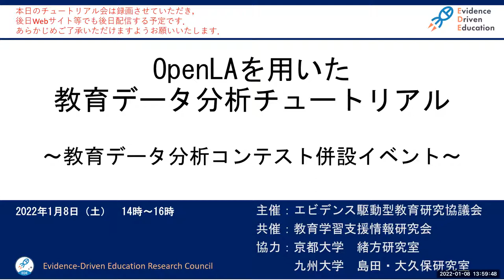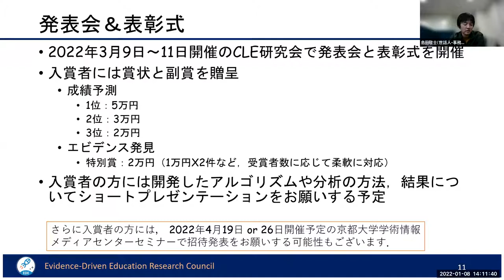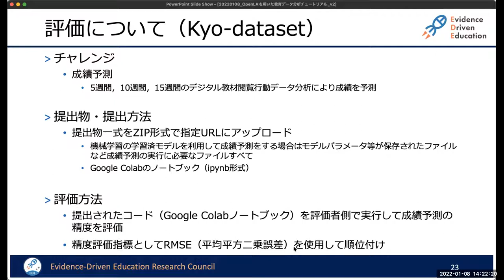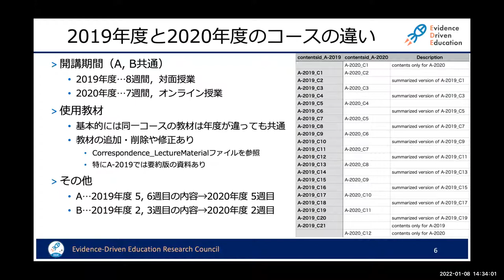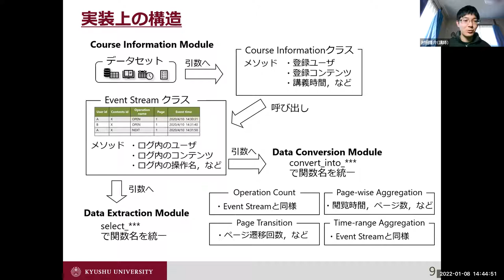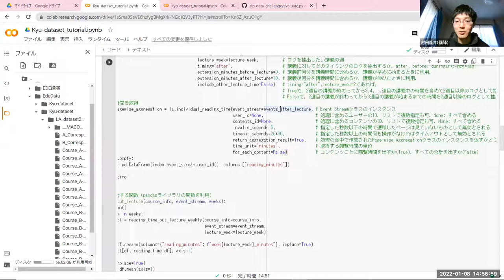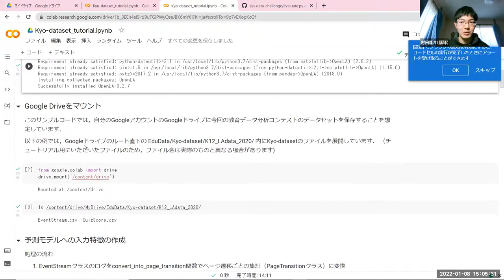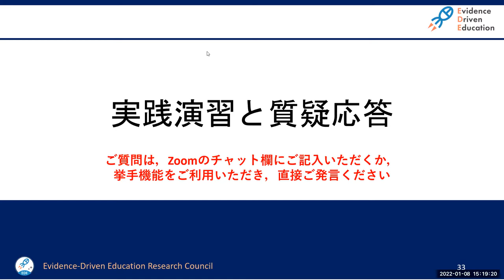教育データ分析チャレンジに関するチュートリアル映像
2022年１月８日に開催された教育データ分析チャレンジに関するオンラインチュートリアルの映像です。

エビデンス駆動型教育研究協議会のイベントの動画を公開するチャンネルです